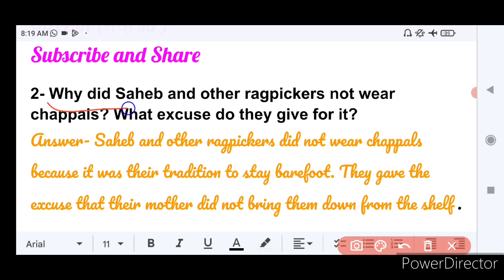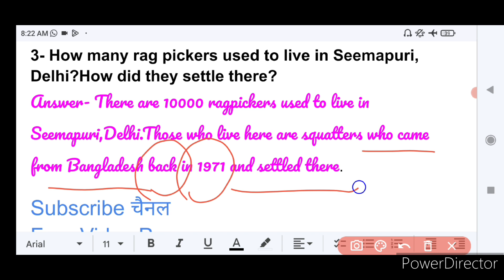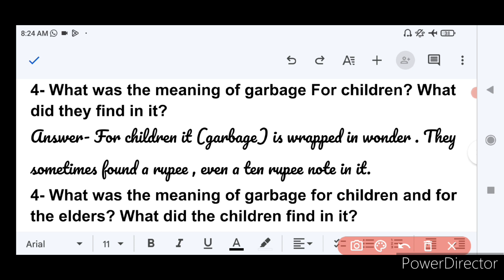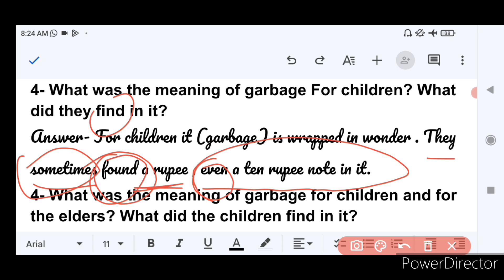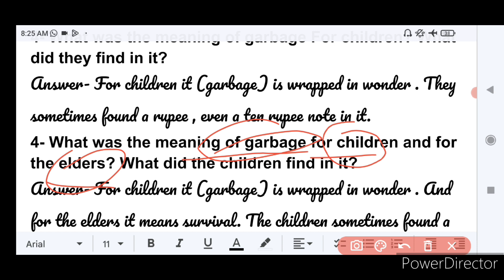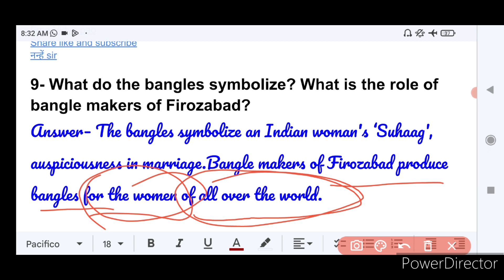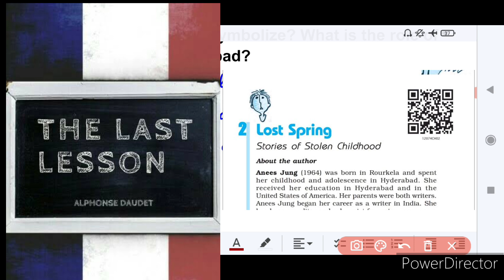Most important short answer type questions from the lesson Lost Spring,class 12 up board, Flamingo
short answer type questions from the lesson Lost Spring
very very important short answer type questions from the lesson the lost spring
up board class twelfth and eleventh flamingo book last spring lesson by Anees Jung most most important short answer type questions
up board eaxam 2023 text book Flamingo class 12 and 11 short answer type questions very easy
free Vidya pao
gireesh Singh
griesh singh नन्हें sir
English literature flamingo book
English grammar and eleventh complex sentences
translation and transformation of sentences
simple sentences
complex sentences
compound sentence
correction
syntax